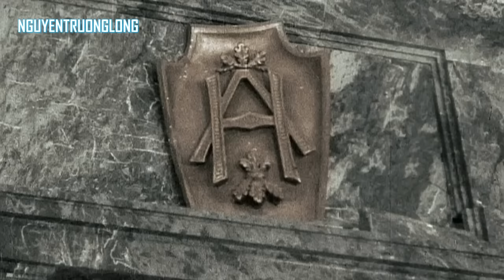Battle of Berlin 1945 - Nazi Germany vs Soviet Union [HD]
The Battle of Berlin, designated the Berlin Strategic Offensive Operation by the Soviet Union, was the final major offensive of the European theatre of World War II.
When the Soviet offensive resumed on 16 April, two Soviet fronts (army groups) attacked Berlin from the east and south, while a third overran German forces positioned north of Berlin. Before the main battle in Berlin commenced, the Red Army encircled the city after successful battles of the Seelow Heights and Halbe. On 20 April 1945, the 1st Belorussian Front led by Marshal Georgy Zhukov started shelling Berlin's city centre, while Marshal Ivan Konev's 1st Ukrainian Front had pushed from the south through the last formations of Army Group Centre. Concurrently, Hitler called for the activation of Operation Clausewitz on the same date. Defenses in Berlin's city center were mainly led by General Helmuth Weidling. These units consisted of several depleted and disorganized Wehrmacht and Waffen-SS divisions, along with poorly trained Volkssturm and Hitler Youth members. Within the next few days, the Red Army reached the city centre where close-quarters combat raged.
Before the battle was over, German Führer Adolf Hitler and many other major officials of the Nazi regime committed suicide. The city's garrison surrendered on 2 May, but fighting continued to the north-west, west, and south-west of the city until the end of the war in Europe on 8 May (9 May in the Soviet Union) as German units fought westward so that they could surrender to the Western Allies rather than to the Soviets.